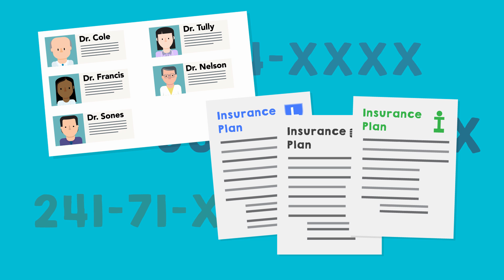What is open enrollment?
There are specific times when you can sign up for or change the benefits offered by your employer. The most common time to do this is during open enrollment, sometimes called annual enrollment.

During open enrollment, employers will typically communicate to all eligible employees what benefits options are available to them. As an employee, you should take open enrollment seriously. The cost of benefits coverage can take up a significant portion of a family’s budget, so weigh your benefits decisions carefully, or you can end up with inadequate coverage, or wind up paying for coverage you don’t need. Think about what medical services you might need in the coming year and be prepared with your dependents’ social security numbers, preferred doctors and alternative coverage options.